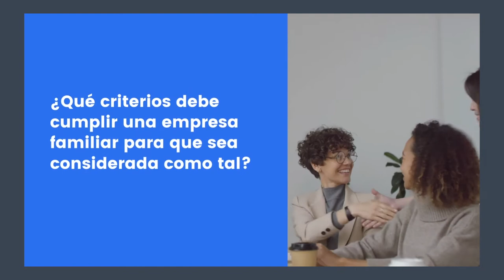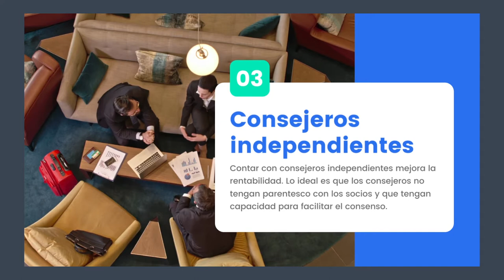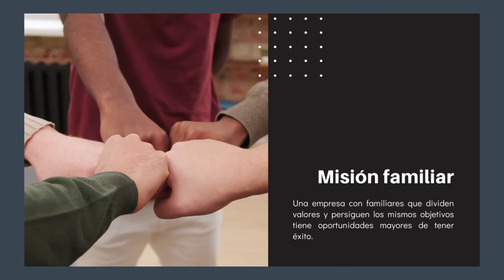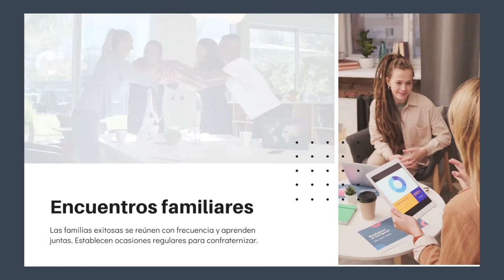Buenas prácticas en empresas familiares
Video elaborado por los estudiantes de UPN en el curso de Marketing Digital.

Créditos:
SANCHEZ GALVAN, MICHEL OMAR
URIBE HUERTA, VIVIANA LESLY
VASQUEZ LITANO, KIARA JOHANA